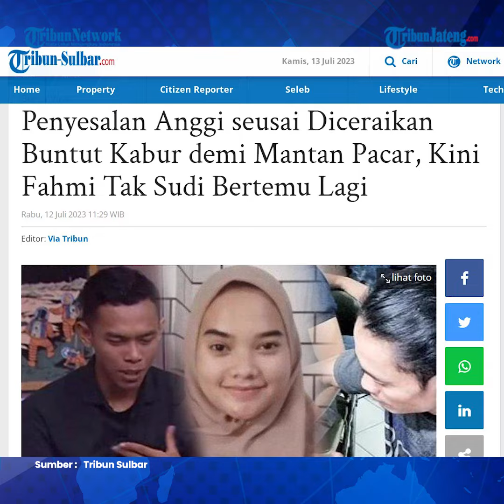Anggi Menyesal Kabur setelah Nikah Tapi Belum Sempat Minta Maaf ke Fahmi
Nasi sudah menjadi bubur, demikian yang dialami Anggi Anggraeni, pengantin asal Bogor, Jawa Barat yang menyesal seusai kabur sehari setelah pernikahan, Senin (26/6/2023).

Anggi terpaksa menelan pil pahit lantaran diceraikan secara lisan oleh suaminya, Fahmi Husaeni akibat nekat minggat bersama mantan pacarnya, Adriaman Lase.

Tak hanya harus mengembalikan biaya pernikahan, Anggi dan keluarganya kini menanggung malu setelah perbuatannya viral dan menjadi sasaran kecaman masyarakat.